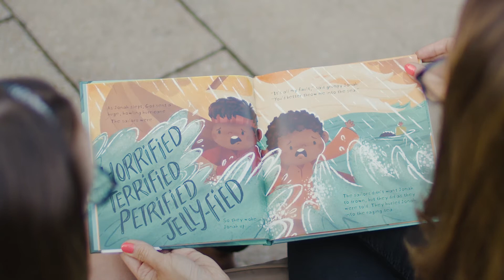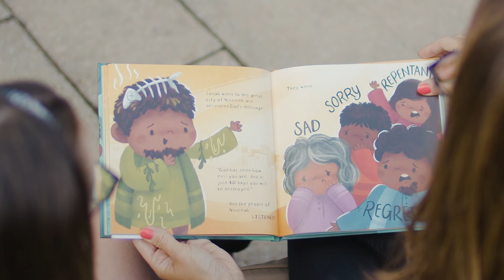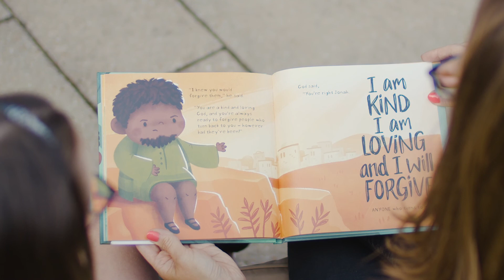'Jonah and the Very Big Fish' - Story Time with Katrina and Lucy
Rewatch this week's story, which is all about the world's worst prophet, Jonah, and his experiences inside a fish. A very big one, no less